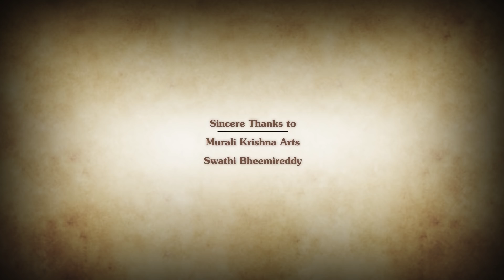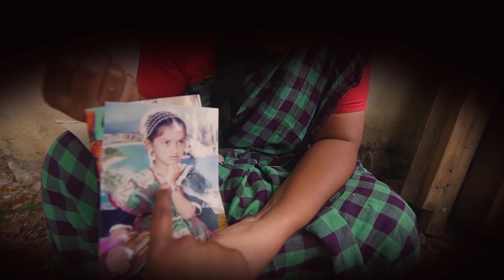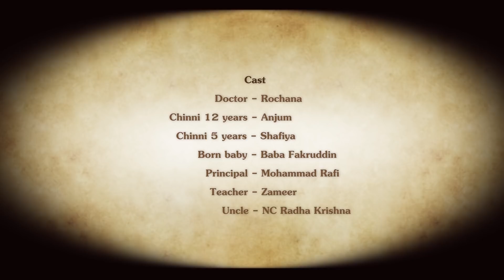Warrior Telugu Short Film 2020 || A Story Of Common Indian Women through her eyes|| Saleem Malik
ANWITHA CREATIONS PRESENTS ( For Ads & Promotions Call @ 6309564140 ). Contact Director Sree on Insta id: Anwitha_creations
Written, Directed and Produced by : Saleem Malik     (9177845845)
Cinematography, Co-Producer : Anwar Hussain         (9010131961)
VFX : Anjukar, Charutha Dhathar
Publicity Design : DevBheem Edits
Editing & Sync Audio : Saleem Malik
CC Translation : Hanuma Kirun

Casting :
Siri Khanakan
Sri Mani
Basheer
Ashwini
Pradeep Vijay Kumar
Rochana
Zameer
Pavann Kumar
Anjum
Shafiya
Mahammad Rafi
NC RadhaKrishna
Golla Venkatesh
Venkataraman
Mansoor
Dada peer
Shoheb
Sagar
Narendra
Sridhar

Sai Steve
Jai Virat
Rakesh
Aleem

Production of : MALIK MEDIA WORKS
In Association with : AIM MEDIA WORKS